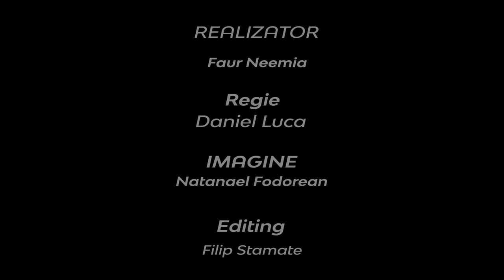Iubiţi-vă duşmanii – rugaţi-vă pentru cei ce abuzează de voi | Neemia Faur | Adevărul pur și simplu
CIF: 33686860